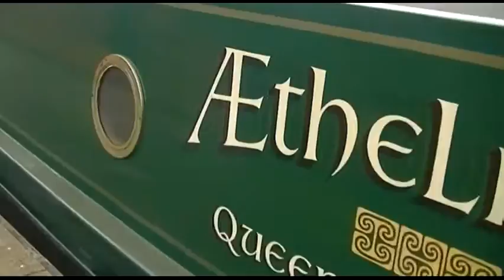tameside Stalybridge In Focus England